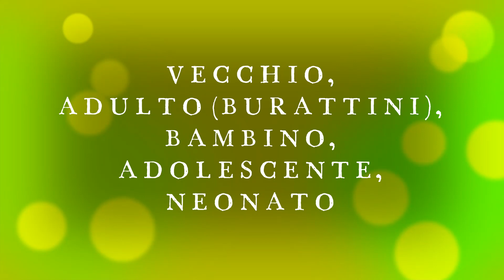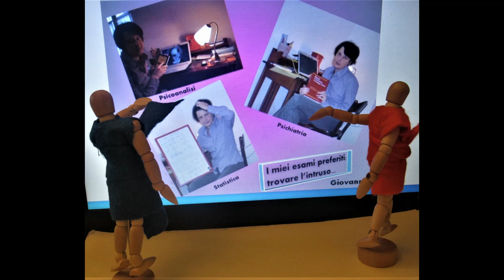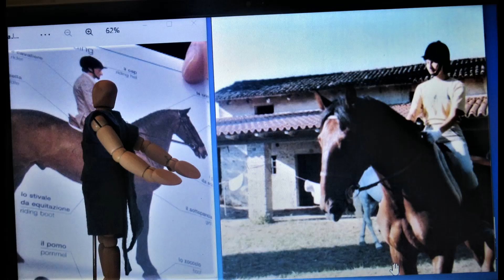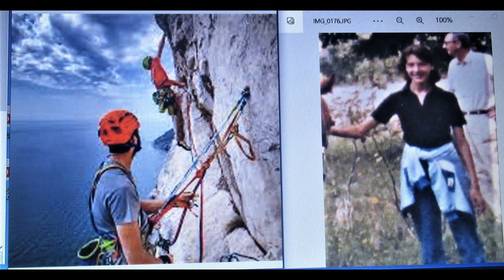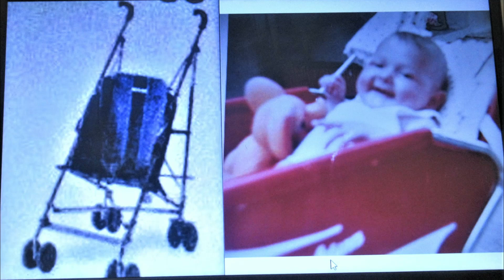"VECCHIO, ADULTO (BURATTINI), ADOLESCENTE, BAMBINO, NEONATO" (G. BOLAFFIO) 2022